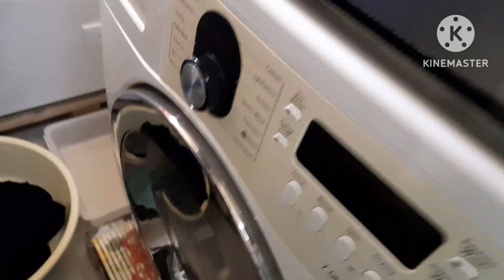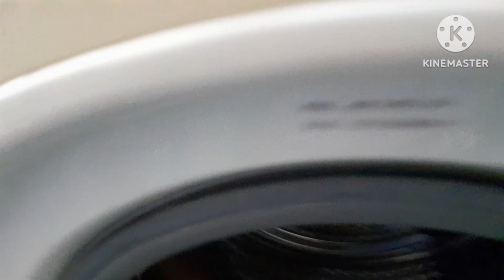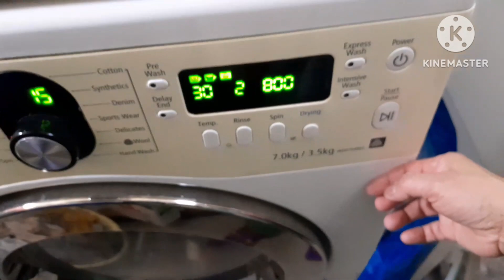SASAMAHAN NINYO AKO GUYS MAGLABA GAMIT SAMSUNG WASHING MACHINE#satisfying